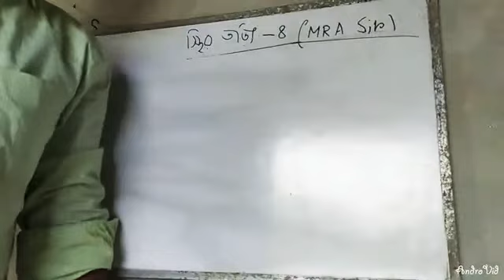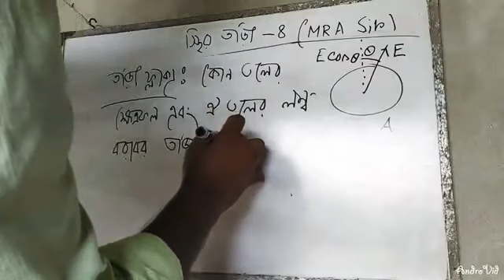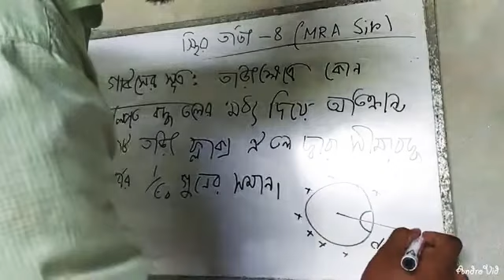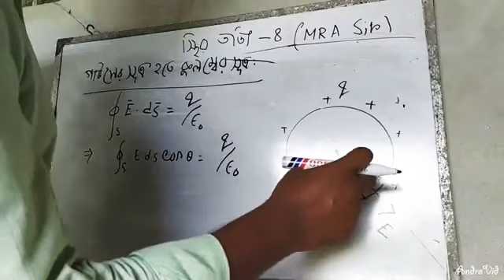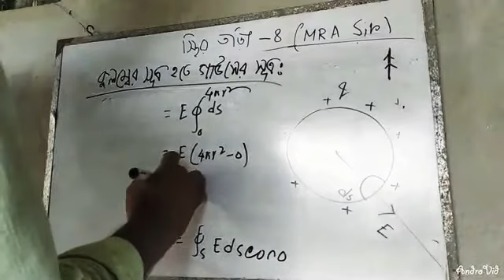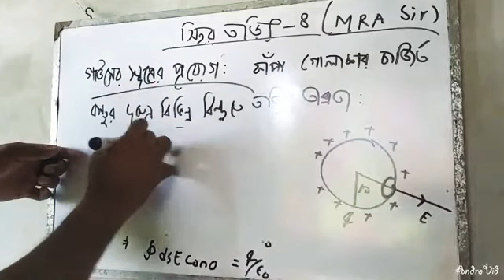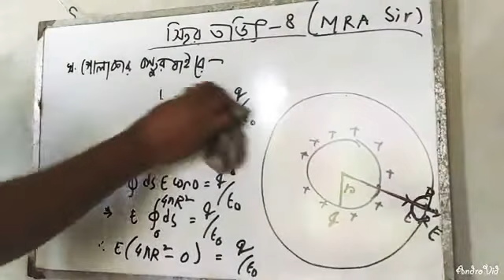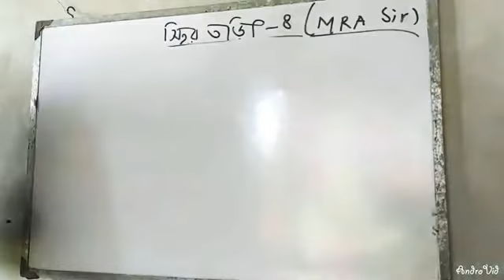Physics Part-2,Chapter-2,L-4(corrected)(Gaus's law)। Morshed Alam,Lecturer of Physics,EUSC